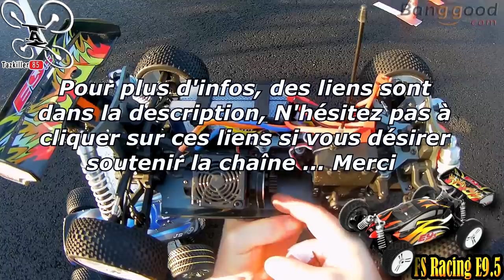FS RACING E9.5 BUGGY Review Test Démo / PUISSANCE ET STABILITE !!!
NOTATAZ : 18.5/20   DU BONHEUR A PILOTER  !!!

Les + : Puissante, Stable, Maniable, Résistante, Bonne conception d'ensemble pour l'instant ...
Les  - : Elle n'aime pas l'eau pour le reste on verra par la suite ...

- Mis à part le châssis, le support moteur, le support d'amortisseur avant, les axes de triangle, toutes les autres pièces sont identiques à celles du Duratrax 835E ou le MHD Gunner BL un buggy 1/8 vendu en France. :

Toutes les pièces sont compatible avec la JLB Cheetah .

Quel KIFF ce BUGGY !!! Voici le FS RACING 9.5, un super Buggy au 1/8 qui envoie sévère . Je ne m'attendais pas à être aussi agréablement surpris par cet engin, habitué aux grosses roues  pour les sauts et la stabilité, j'ai découvert de nouvelles sensations au raz du sol avec ce bolide . D'une stabilité impressionnante, ce petit monstre atteind sans problème sa vitesse max SANS BRONCHER ! Sa puissance et sa réactivité permet également de récuperer facilement votre assiette lors des sauts et ses amortisseurs Big Bore vous assurent un atterissage tout en douceur et stable . Aucune perte de contrôle ni dérive, sur terre ou bitume il envoit du steak et réagit au doigt et à l'oeil . Après 2 sessions, dont une de Bash et sauts, rien n'a bougé (à part une petite cassure sur la carrosserie), bien sur, après le nettoyage, une vérification des serrages s'impose, comme les autres ... JE VALIDE !!!

N'  hésitez pas à laisser en commentaires, vos remarques sur la VIDÉO ou le sujet ... et si vous avez apprécié le montage, le contenu  ou la JLB J3 ELASTIQUES   !   LOL... LIKEZ  svp.

Intro : sony végas par Tazkiller85 et NARURED